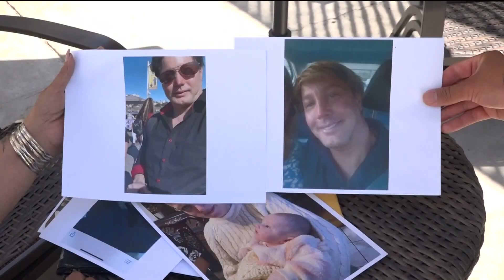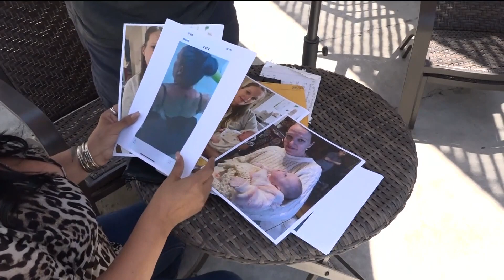FBI searching for man after San Diego woman found dead in Mexico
The FBI is asking the public to help them find a man wanted for questioning after his girlfriend disappeared and was found dead in Mexico.

Authorities are searching for Tyler Adams and an FBI agent told CBS 8 that Adams is a master of disguise and he's dangerous.

Authorities found the body of his American girlfriend, Racquel Sabean, in a car in Mexico May 31. Adams was last seen crossing the border, using a fake ID, at the San Ysidro Port of Entry into San Diego Thursday afternoon.